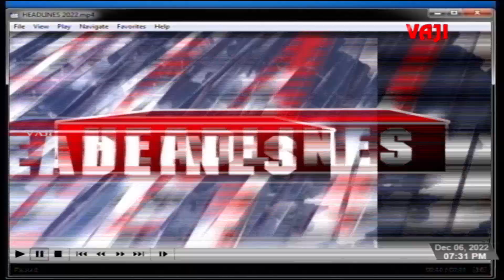VAJI NEWS VSP// 06-12-2022.